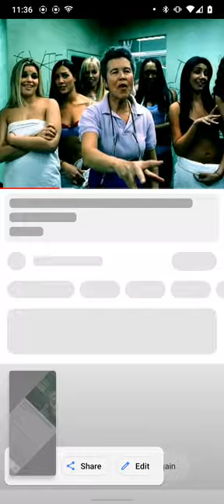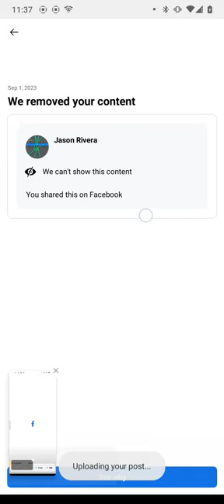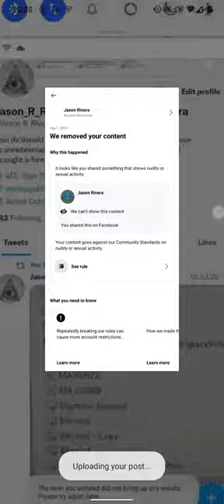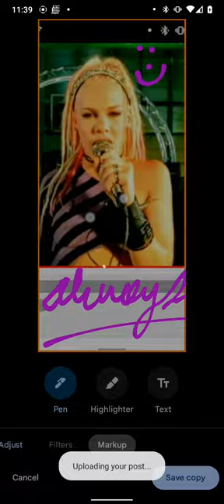September 1, 2023